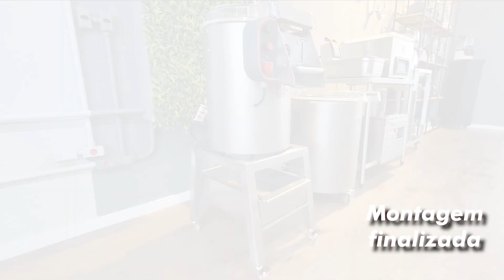Montagem do descascador de tubérculos da marca Sammic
Detalhes para montagem do descascador de tubérculos da Sammic.